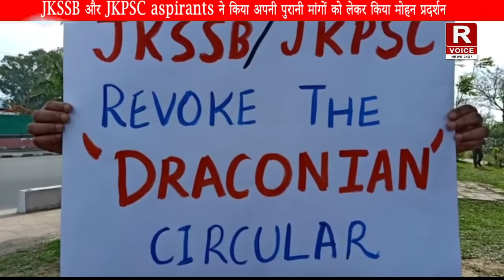जेकेएसएसबी और जेकेपीएससी aspirants ने किया अपनी पुरानी मांगों को लेकर आज किया मोहन प्रदर्शन!